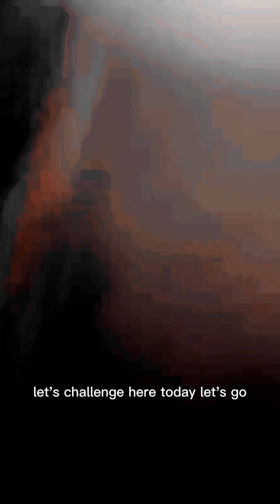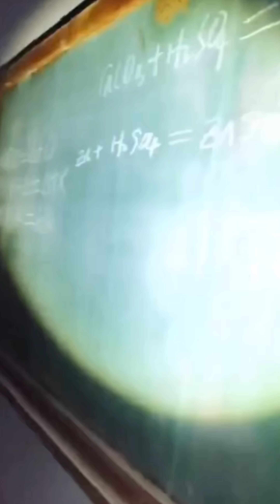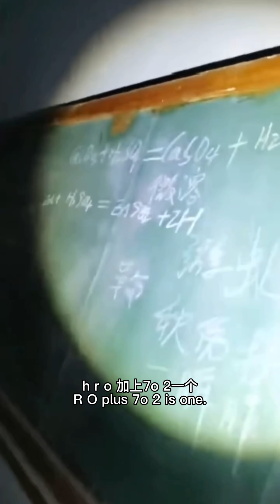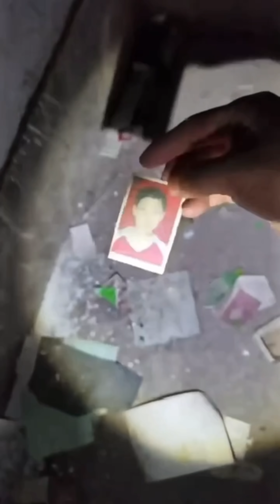SCARY Ghost Videos |In Ghost school, School Uniform FEMALE GHOST!Pt1【恐怖.灵异】［107］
這是一所建在刑場上的中學，刑場，就是過去執行槍決的地點，而刑場的前身，這裡曾經是一座荒墳地，在很久以前這裡埋葬著許多無人認領的尸骸，許多的學校，醫院等都建設在這種特殊背景的地面上，說是人來人往陽氣足，，會壓制邪祟，而這裡…建設學校以來就陸續的有學生反映，經常看到離奇的事，或者跟陌生的人甚至在跟他們一同上課，開始校長覺得是孩子們信口雌黃也沒有在意，久而久之，學生越來越多的發現，並且回家向家長去訴說，學校經不起輿論的壓力，找來了一些有道行的僧人，不料出家人告知院長，這裡的確有一些“好朋友”的存在，並且做了一些法事，這件事愈演愈烈，越傳越邪乎，久而久之，再也沒有家長願意把自己的孩子送到這裡上學，最終學校招生失敗後便荒廢至今.